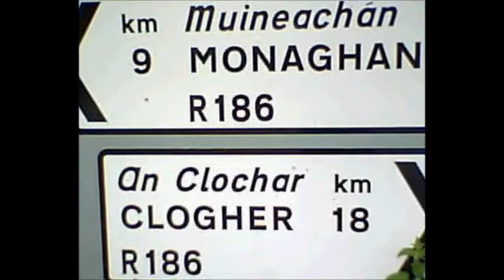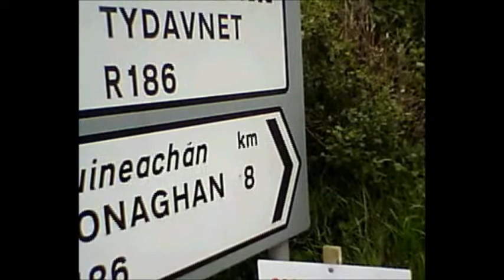TYDAVNET CYCLING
Irish National Cycling Championships passes though Tydavnet Co.Monaghan on seven lap race x 25km with a photofinish in Scotstown that saw Matt Brammeier (3:01 into the video) just shade it over Dan Martin to retain his title. Ex Scotstown & Monaghan GAA football legend Gene Sherry thought he would try for a medal but had to be content with cycling along the pavement in Tydavnet!!!